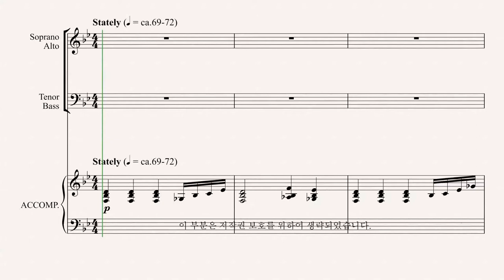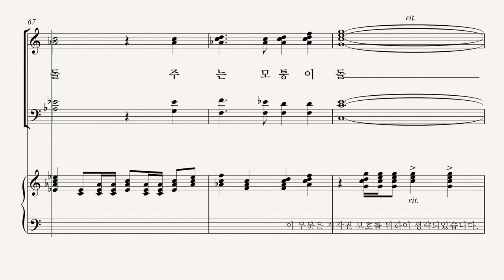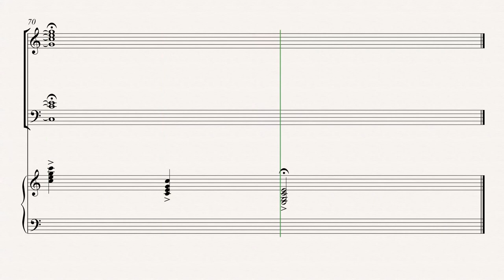[부활절 칸타타] '사순절과 부활절 성가모음집6' 06.예수는 모퉁이돌 (Mary McDonald) - Bass